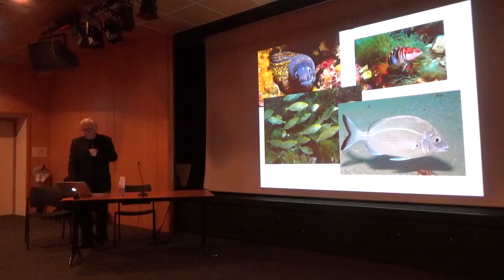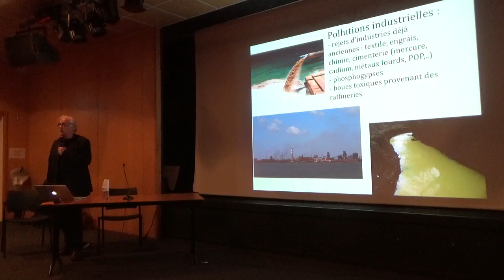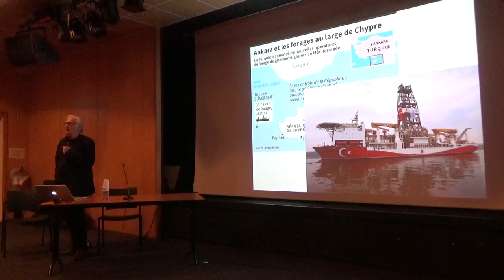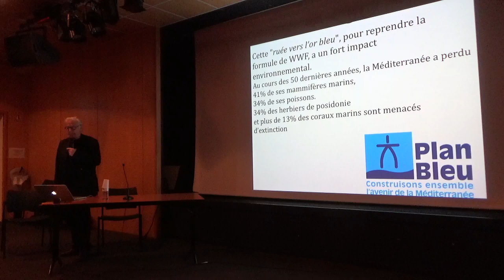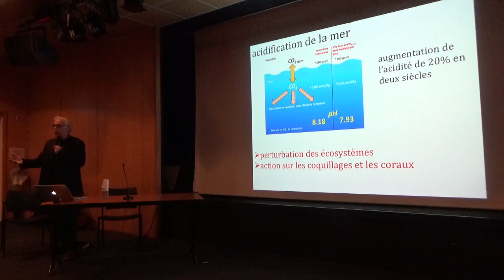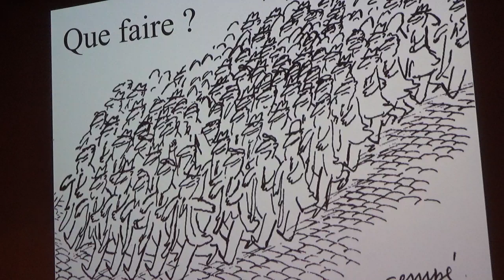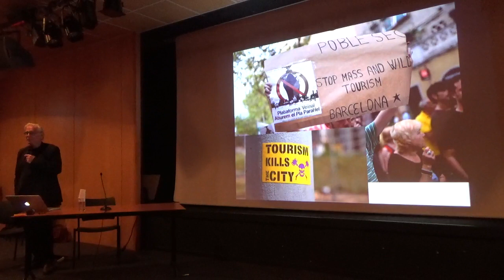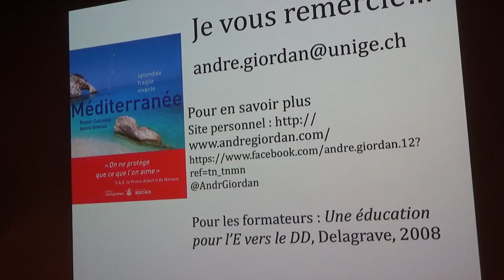André Giordan Méditerranée: mer morte? à Nice le 07/11/19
La conférence de André Giordan Méditerranée: mer morte? à Nice le  07 novembre 2019